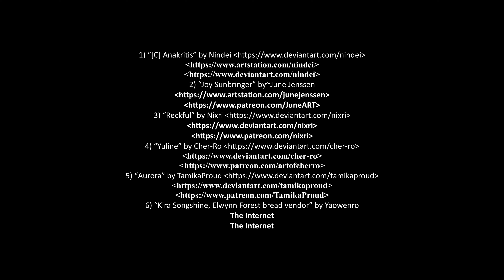Beautiful And Proud; Human Girls Of Warcraft (18+)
Top 18+ Hot Sexy Human Girls of Warcraft. In waiting for World of Warcraft: Dragonflight.

6) “Kira Songshine, Elwynn Forest bread vendor” by Yaowenro
The Internet
The Internet

8) “Human Warrior” by Lena B. Wolf

18+) “Valkryst” human female in World of Warcraft early pre alpha

~ EveryVideoShow